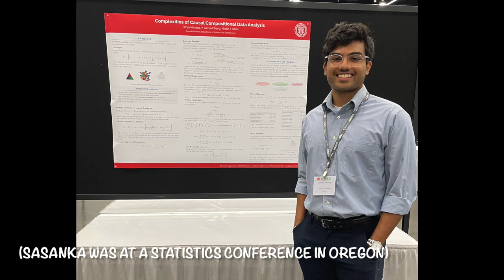Ananda and Rukma's 25th Wedding Anniversary